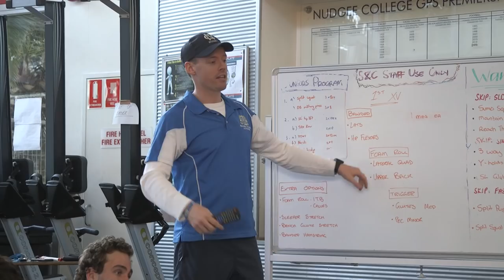The Season - Series 1 - Trailer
A look at the one of Australia’s most prestigious rugby schools as their First XV navigate their way through the 2017 GPS Premiership Season. Nudgee College is one of Queensland’s powerhouse rugby nurseries with 40 GPS rugby premierships to its name, but an impressive legacy is no guarantee of success and viewers are taken inside the previously inaccessible environment of First XV rugby to witness the day to day challenges of the Nudgee First XV as they attempt to hoist the premiership trophy for the 41st time. An Onion TV Production in association with Nudgee College. Starts Fox Sports 4th December @ 5pm EST 4pm QLD, Sky Sport NZ in Feb 2018.